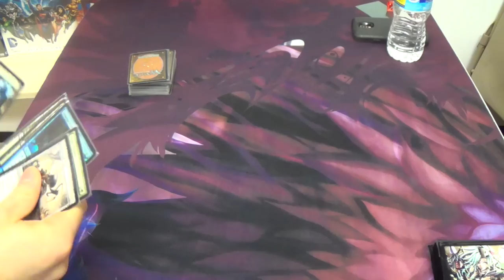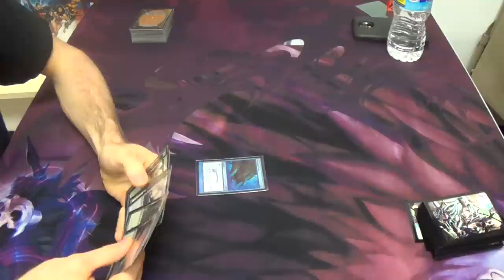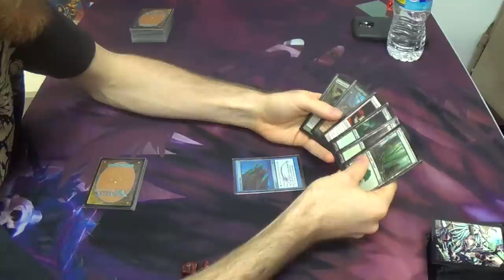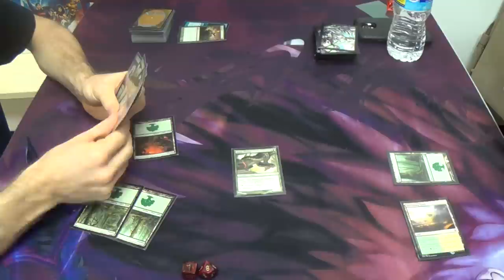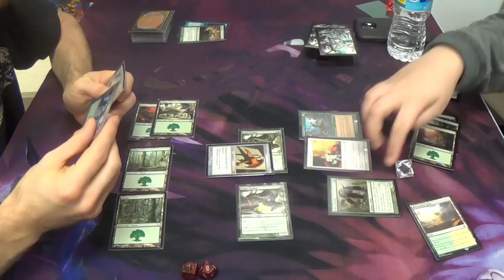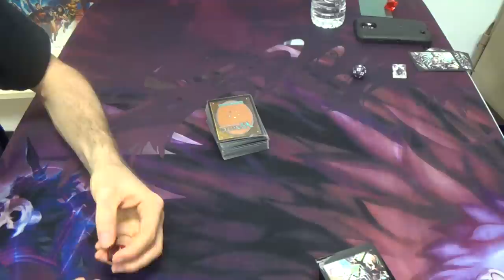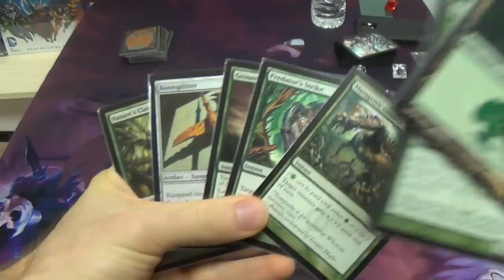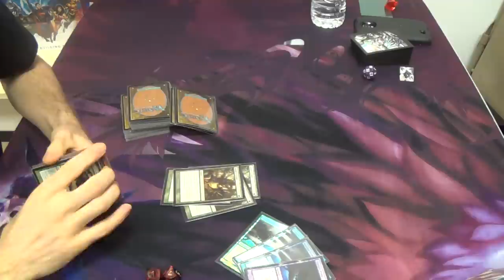Pauper Magic — Mono Green Infect vs. Selesnya Bogles (HAPPY NEW YEAR!) (^-^)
In a world where Treasure begins taking over the format, one simply is unlikely to win against those long-game decks that run it without being one themselves. Given that, how do we beat Treasure Cruise? My solution is to kill them while Cruise is sitting in their hand, uncastable. In other words, I want to kill them quickly, and few Pauper decks are consistently as fast as Infect.

Here's the decklist:
Artifacts (3)
3 Bonesplitter
Creatures (13)
4 Blight Mamba
4 Glistener Elf
4 Ichorclaw Myr
1 Llanowar Augur
Enchantments (4)
4 Rancor
Instants (18)
2 Giant Growth
4 Groundswell
4 Mutagenic Growth
4 Predator's Strike
4 Vines of Vastwood
Sorceries (4)
4 Gitaxian Probe
Lands (18)
18 Forests
Sideboard
4 Apostle's Blessing
4 Nature's Claim
4 Ranger's Guile
1 Relic of Progenitus
2 Spell Pierce (Yeah, I know that I can't cast them. I didn't have a lot of time before I had to leave, so I rushed when building the deck. These should be two more Relics.)